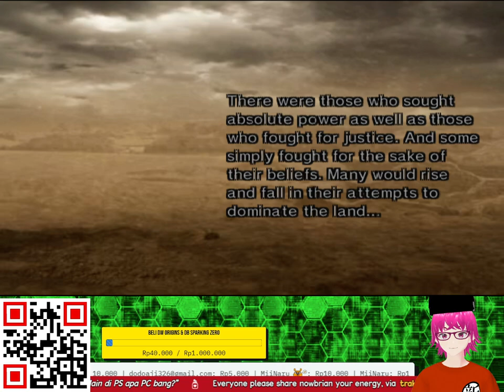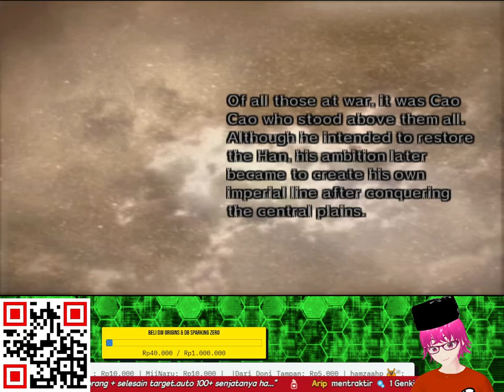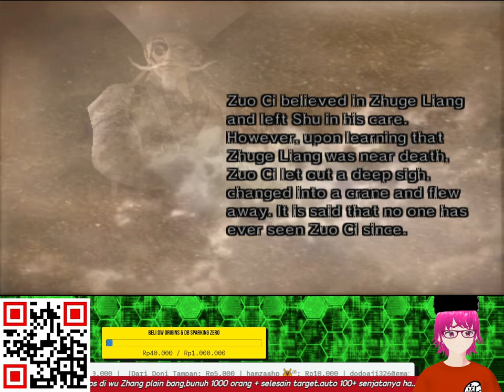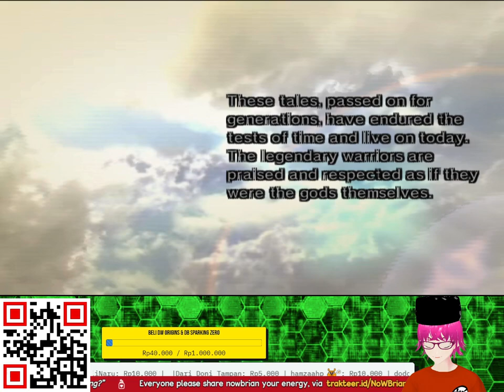MENAMATKAN ZUO CI DENGAN KESULITAN CHAOS DI DYNASTY WARRIORS 5